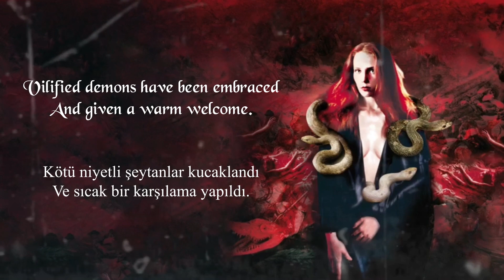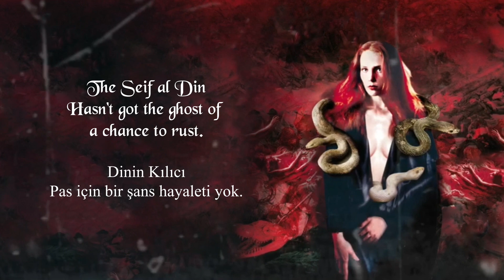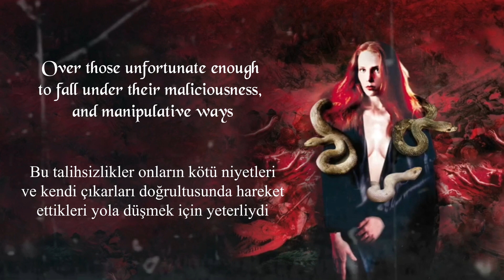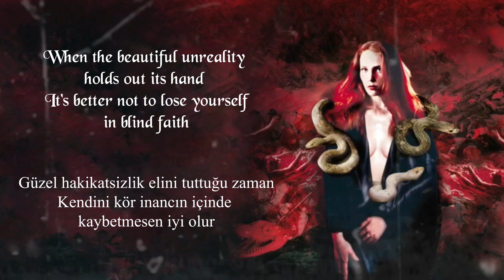Epica - Seif al Din (Türkçe Altyazı/English Subtitles)